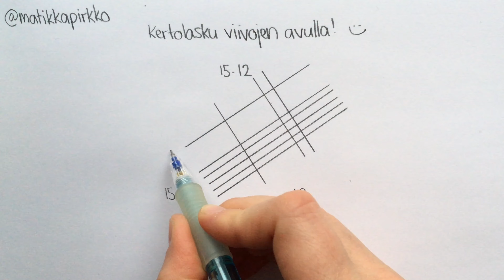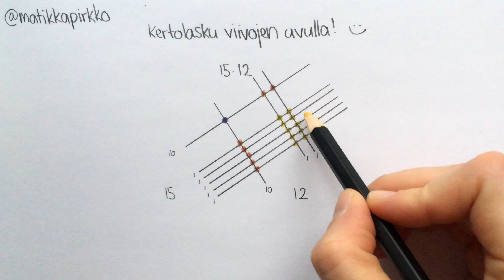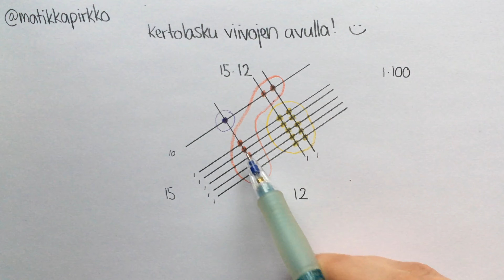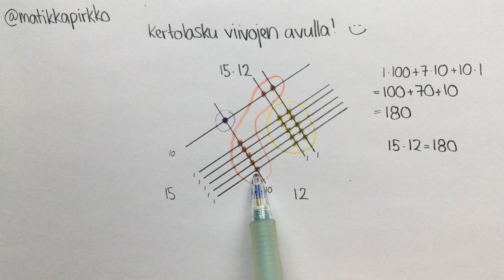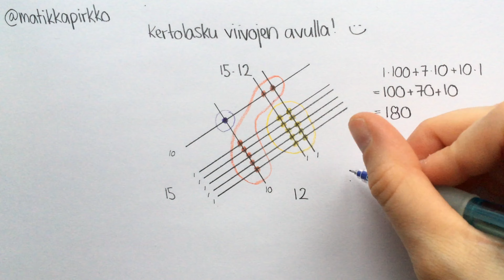Hauska japanilainen tapa laskea kertolasku viivojen avulla! 🤩🇯🇵// Matikkapirkko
Lasketaan kertolaskuja japanilaisittain! 🇯🇵 Esimerkkinä on 15 x 12. Kumpikin piirretään "viivoina": kummassakin luvussa on yksi kympin viiva ja lisäksi ykkösen viivoja. Viivojen risteyksistä löytyy kertolaskun vastaus!

Haluatko harjoitella sellaisia AMK-valintakoetehtäviä, joita Matemaattiset taidot -osiossa on esiintynyt viime kerroilla? 🔥

Mitä jos opettelisit AMK-valintakoematikat Matikkapirkon kanssa? 😊

⏰ Etkö voi odottaa seuraavan ryhmän alkuun asti? Tarvitsetko valmennuksen nyt HETI?? 🤓🔥

➡️ Käy valmennus yksityisopetuksessa! Hae heti mukaan

tai

🐞 MATIKKAPIRKON VALINTAKOEVALMENNUS auttaa mm. sairaanhoitajaksi, tradenomiksi ja sosionomiksi hakevia pärjäämään hienosti AMK-valintakokeen Matemaattiset taidot -osiossa ja Päätöksentekotaidot-osiossa! 🥳

Valmennus sopii myös muille AMK-aloille hakeville, jos teet AMK-valintakokeen. Valmennuksesta saat jeesiä AMK-valintakokeen perusmatikkaan. 😊

AMK-valintakokeen Matemaattiset taidot -osio on sama kaikille hakijoille riippumatta siitä mille alalle he hakevat. 👩🏽‍⚕️👨🏻‍🍳👷🏼‍♂️👩🏽‍🌾👩🏼‍🔬

Valmennuksessa pääset harjoittelemaan AMK-valintakoematikkaa ohjatusti sen sijaan että pyörit ympyrää ja stressaat mitä pitäisi harjoitella tai mistä löydät harjoittelemiseen sopivia tehtäviä! 😱❌

Matikkapirkon valmennuksessa harjoitellaan sellaisia tehtäviä ja matikkateemoja, joita AMK-VALINTAKOKEESSA ON AIKAISEMMILLA KOEKERROILLA KYSYTTY. 👩🏻‍🔬

Valmennuksen opetus tapahtuu netin kautta. Suurin osa opetuksesta on videoilla. Voit katsoa valmennusvideoita oman aikataulusi mukaan juuri silloin kun sinulle sopii. 😎

JOS RYHMÄVALMENNUS KIINNOSTAA, niin liity valmennuksen odotuslistalle! 🏃🏻‍♀️

JOS HALUAISIT KÄYDÄ VALMENNUKSEN YKSITYISOPETUKSESSA, niin hae rohkeasti mukaan! 🥰

⬇️ MATIKKAPIRKON LINKIT & VINKIT 🎉😊

KUKA ON MATIKKAPIRKKO? 🐞

Olen Kerttu, gradua vaille valmis matematiikan ja venäjän opettaja. Lähdin alunperin opiskelemaan matikanopeksi, koska en halunnut, että kenenkään tarvitsee tuntea oloaan tyhmäksi siksi, ettei osaa matikkaa.

Opetan matikkaa netin kautta, yritykseni on nimeltään Matikkapirkko.

Juuri nyt olen innostunut AMK-valintakoematikasta! Autoin syksyllä 2018 kaveria kertaamaan matikkaa hänen sairaanhoitajan pääsykokeisiinsa ja huomasin, miten siistiä on saada olla osa jonkun toisen matkaa kohti omaa paikkaa! 😍

Kun kaveri pääsi sairaanhoitajakouluun sisään, tuntui kuin olisin itse saanut opiskelupaikan! 🔥 Samalla jäin miettimään, että pystyin kyllä auttamaan muitakin, joilla on sama tilanne. 😊

Syksyllä 2019 järjestelin alunperin kaveria varten tehdyn AMK-matikkavalmennuksen uudelleen ja testasin valmennuspakettia uusilla hakijoilla. (Sehän toimi!! Whaaaat...!?) Tällä tiellä ollaan edelleen. 😅

Jos tarvitset apua AMK-valintakokeen matikan kanssa, niin KANNATTAA AINAKIN TILATA ILMAINEN OPPAANI, jossa hahmottelen mitä harjoitella valintakoetta varten! 🤓

📩 Saat saman sähköpostilistan kautta myös vanhoja pääsykoematikkatehtäviä ja lisätietoa Matikkapirkon valmennuksesta.

Sähköposteissa nähdään! 🐳

t. Kerttu / Matikkapirkko